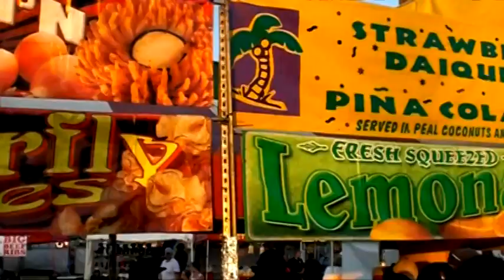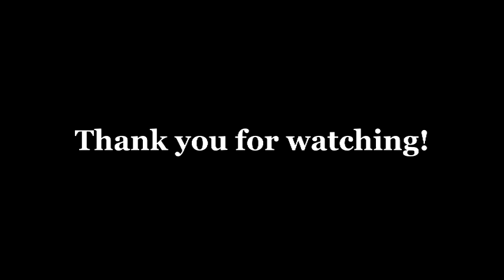RibFest 2012 - Highlights - South Charleston, WV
We couldn't pass up the opportunity to try racks of award-winning ribs from all over the country and that's just what we did and our favorite pick was from "Texas Pit." In this video we shot footage of several booths, up close shots of the ribs being cooked, live music from Gage and footage from the Carnival just outside RibFest.

It was a lot of fun, lots of things to do, so if you missed out this year then make sure you come the next RibFest in South Charleston, WV. Just remember to bring an empty stomach and wet naps.

14 Annual RibFest in South Charleston.
Footage was taken September 7th, 2012.
Video By: Joel Bennett